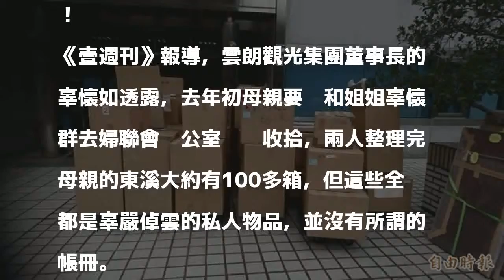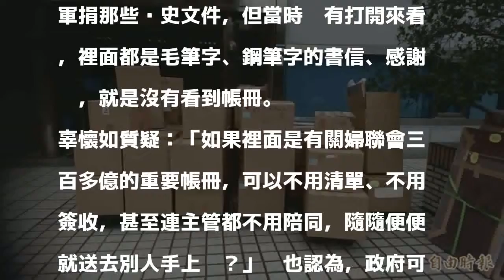婦聯會金流帳冊失蹤 辜懷如稱辜家遭人設計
〔即時新聞／綜合報導〕婦聯會日前傳出多達170箱的早期帳冊和勞軍捐等重要歷史文件，被搬進辜家私人倉庫後就不翼而飛，不過，和信辜家的辜嚴倬雲的女兒辜懷如，認為辜家「遭到設計」，是婦聯會逕自送了兩批東西到家中倉庫，當時也沒清單給她簽收，完全不知道裡面是什麼！

發表評論評論如下。